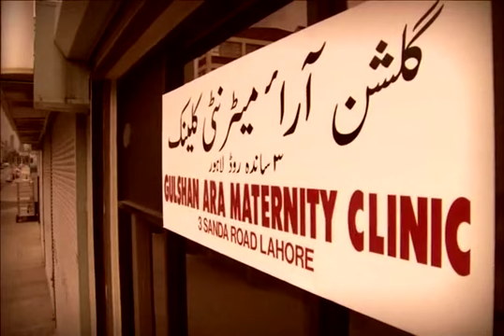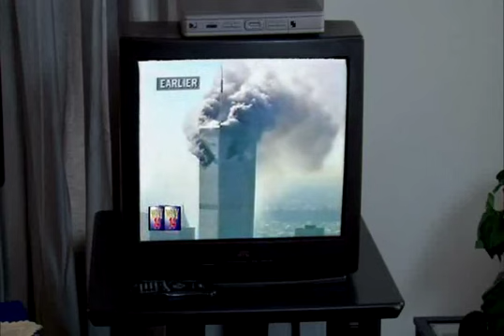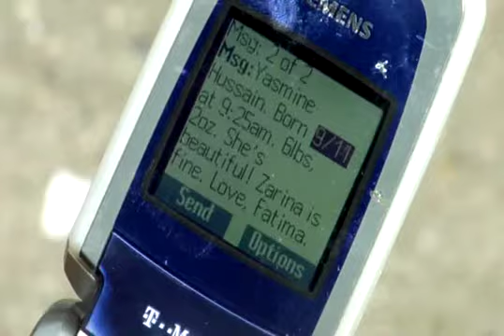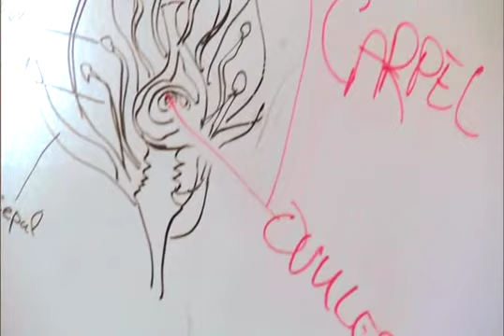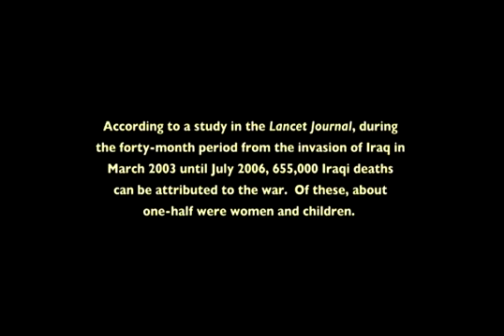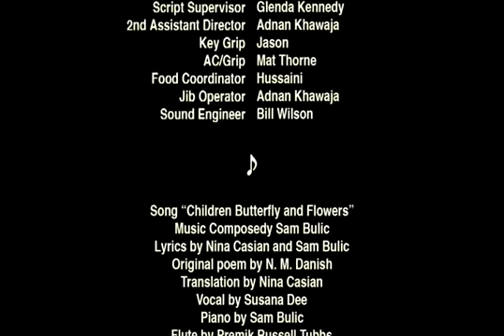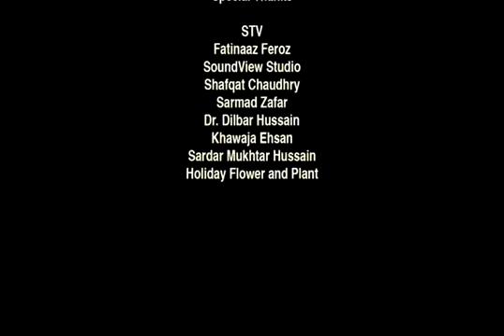Butterfly Scream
When Carmen (Patrica Geri Russel) saw her Foreign neighbor Hasham (Kevin Dhaniram) Librating, she knew he was up to no good. And when the FBI learned that he coveted a secret flowering plant, they deduced its threat.   A flower to celebrate life can also commemorate loss. In New York City, in the Haze of the fallen towers, one cannot be too careful.  Or is it possible to be too careful?  This is where Hesham’s trouble began.   Having a baby has never been so suspicious…